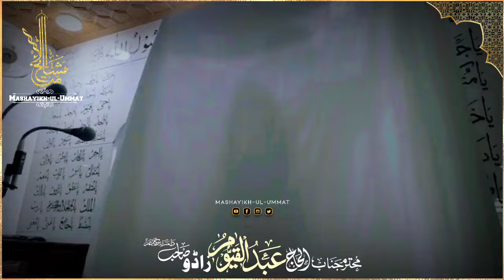Hajj Tarbiyat Jummah Bayan 26 April 2024 || Hazrat Haji Abdul Qayoom Zadoo Sb@mashayikh-ul-ummat